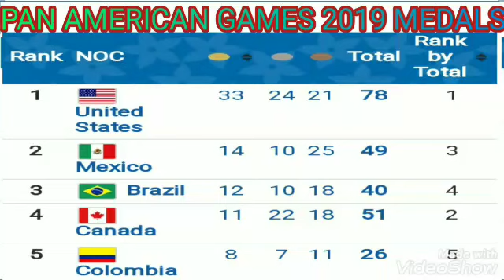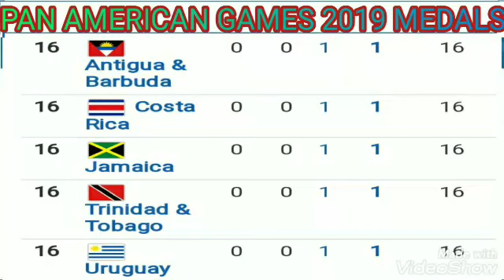PAN AMERICAN GAMES 2019 MEDALS TABLE ; USA ; CANADA ; PERU ; CUBA ; baseball ; basketball ; swimming